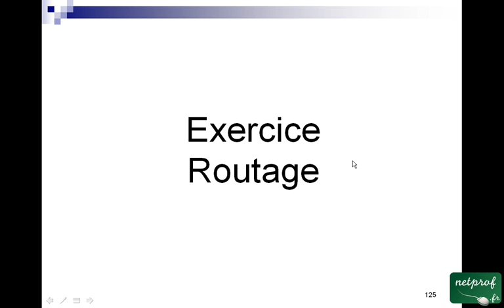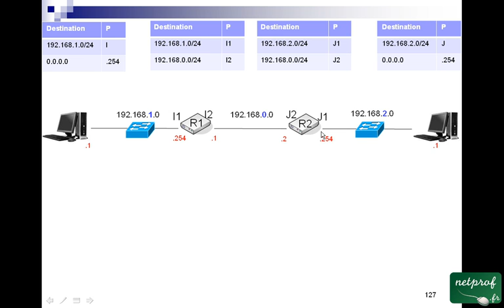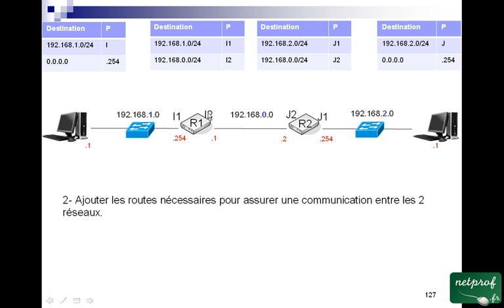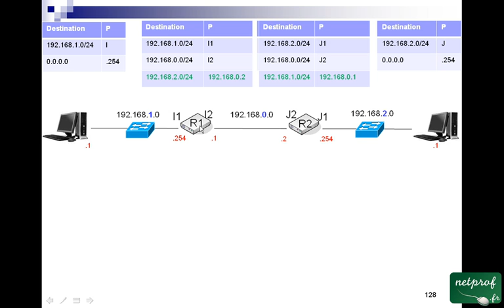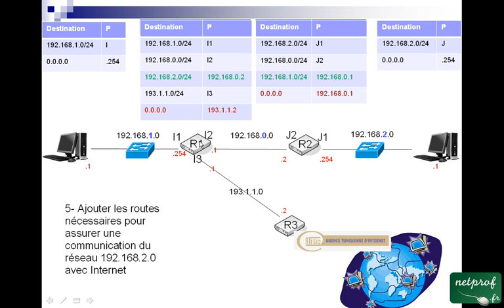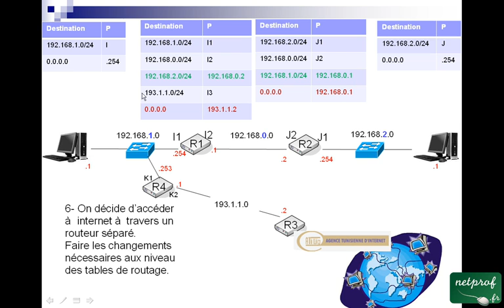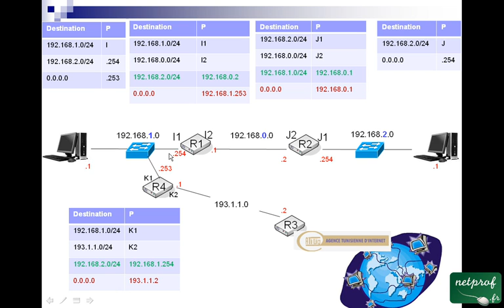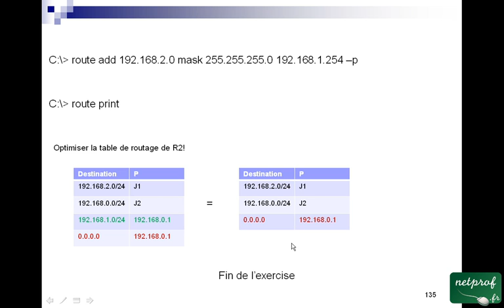10 Exercice routage (2)